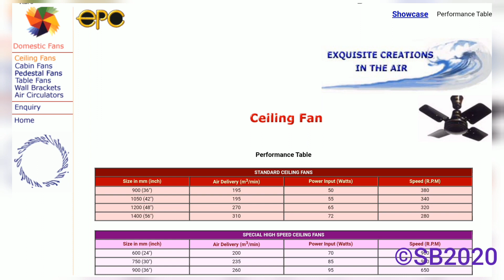EPC Tempest 56" (1400mm) Ceiling Fan Full Restoration (Flooded motor)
I bought this fan from OLX for Rs.400 in fully jammed condition.
Electrical Product Corporation is an Indian brand originated from Calcutta & are specialised in making Industrial Fans, Exhaust Fans, Mancoolers, Motors. Their epc Tempest department is for domestic electrical fans like Ceiling, Table, Pedestral, Wall, Cabin, Domestic Air Circulators.
Sadly due to political issue on worker association of company, epc slowed the production of their tempest department. Their Industrial dept. is still ruling fine.